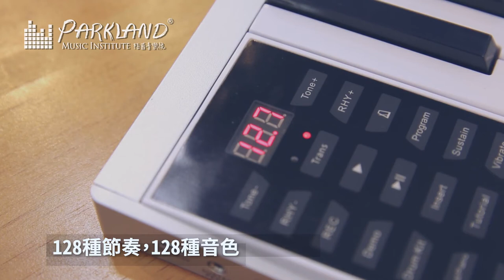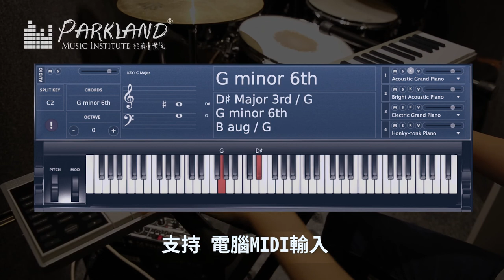【Konix PZ61 / PH6161鍵電子琴】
為什麼Konix PZ61 這麼受歡迎？

- 非常輕巧，重量僅2.8kg，連女孩子都能輕鬆提起
- 非常纖薄，厚度僅28mm，方便收納
- 可以放在桌上使用，適合香港的寸金尺土
- 備有原廠琴袋，可以出街busking 用，隨時隨地享受音樂
-可感應彈奏力度，自然做出大細聲變化
- 可連接延音pedal和耳機使用
- 多達128種音效和節奏和你一起jam 歌
- 支援錄音功能，可以把自己的彈奏錄起，再播放出來練習
- USB充電，充滿電可使用長達8小時，Busking 時可不連接電源
- 可當MIDI使用，有敲擊樂音色，方便配樂
- 內建拍子機功能，助你練習穩定節拍
- 可連接耳機，方便深夜或靜音彈奏，不會騷擾其他人
- 可連接擴音機調校音量，Busking 一
- 隨琴加送：延音pedal、原廠琴袋

X-Stand 活動琴架及琴櫈​(可另加$298換購)
PH61是PZ61的升級版，對比PZ61，

PH61的琴鍵加厚了，模仿數碼鋼琴的琴鍵重力感，手感媲美數碼鋼琴!